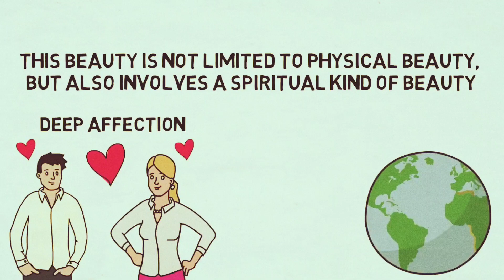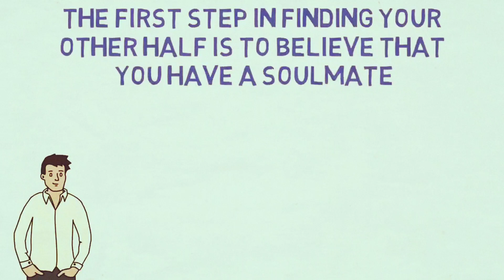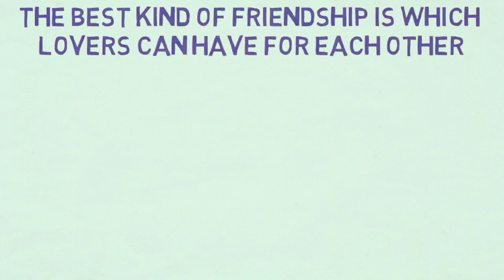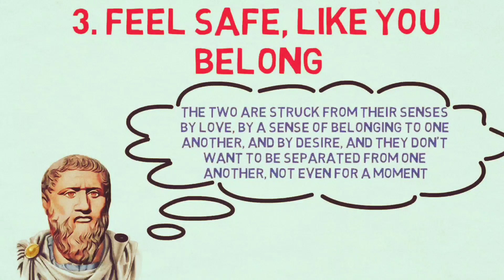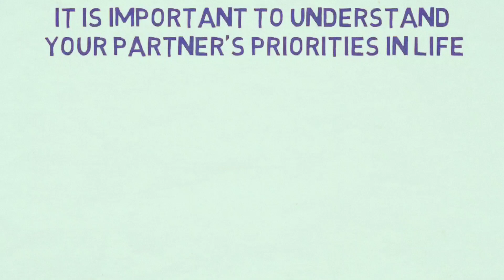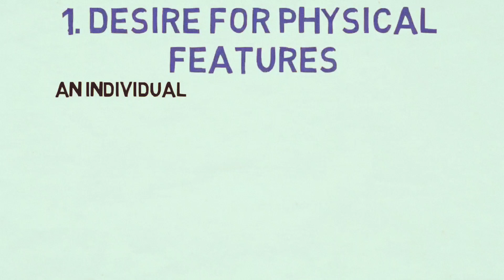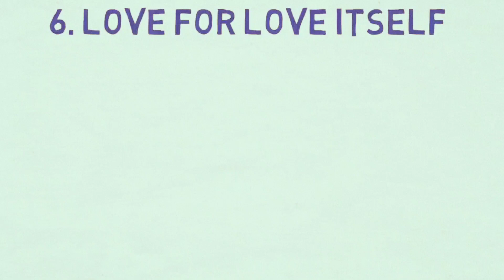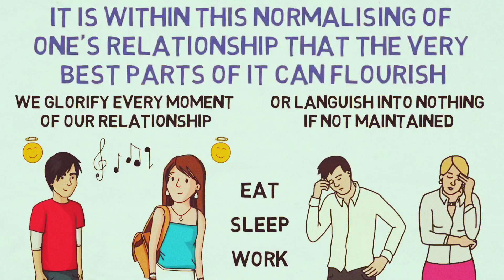Finding Your Soulmate (With Plato)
Plato - How To Find Your Soulmate (Platonic ldealism)

In this video, we will be talking about how to find your soulmate from the philosophy of Plato. His
philosophy is often referenced as Platonic idealism, and he was one of the first thinkers who addressed the concept of soulmate.

For Plato, a soulmate is someone with whom we feel a very strong affinity, and the love we feel for that person goes beyond physical attraction. A soulmate is someone with whom we can be ourselves, in our complete nature. For Plato, romantic love is deemed to be of a higher metaphysical and ethical status than sexual or physical attractiveness alone. The idea of romantic love initially emerged from the Platonic concept of love as a deep affection, through which we can contemplate the real beauty of our
being -and of the world. This beauty is not limited to physical beauty, but also involves a spiritual kind of beauty, Plato calling it "the Form of Beauty". For Plato, the love of beauty culminates in the love of philosophy, the subject that pursues the highest capacity of thinking. So keeping his teachings in mind, in this video we bring you 5 ways to help you find your soulmate, from the philosophy of Plato:
01. Believe that there is a soulmate for you
02. Cultivate friendship
03. Feel safe, like you belong
04. Climb the ladder of love
05. Reignite the poetry in your relationships
hope you enjoyed watching the video and hope
these 5 ways to help you find your soulmate from the philosophy of Plato will add value to your life.

plato (platonic idealism),
platonic idealism,
plato's idealism,
plato philosophies,
plato idealism philosophy,
idealism according to plato,
plato's idealism theory,
aristotle critique of plato idealism,
philosophy and politics of plato,
epistemology of plato,
plato and euthyphro,
can virtue be taught,
idealism by plato,
plato theory of idealism,
plato idea of philosopher king,
plato idealism,
aristotle realism vs plato idealism,
plato school of thought,
plato lecture,
plato lecture 1,
plato and idealism,